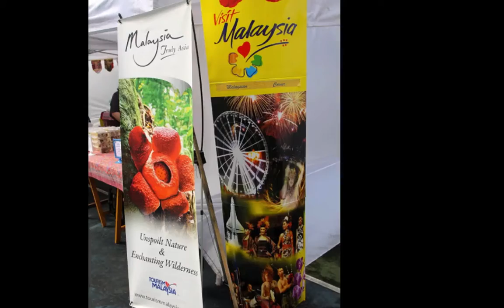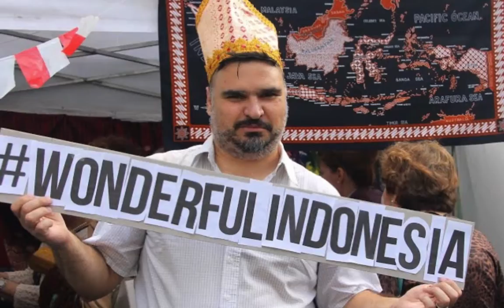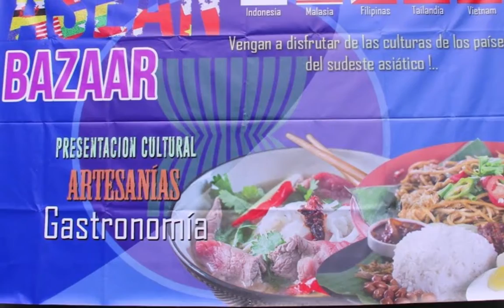ASEAN BAZAR 2018 DI BUENOS AIRES ARGENTINA